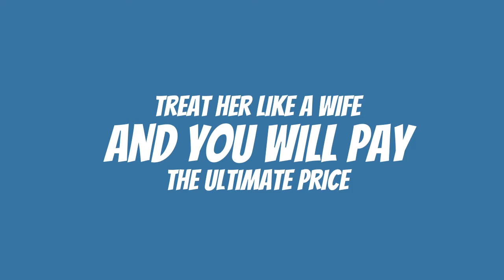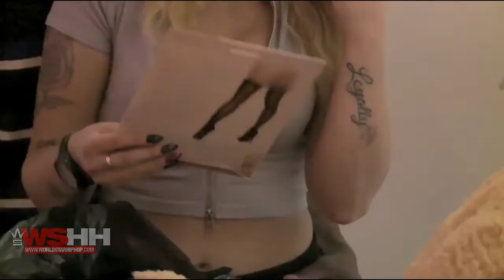Treat her like a wife and you will pay the ultimate price | Negroranomy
Hello Viewers,
Watch this beta male chimpanzee show us how women fit-out of his thousands of dollars without giving up sex. Meanwhile, she has a real boyfriend that she will never give leave. She is most likely giving up sex to the real boyfriend and not this simp. The lady dangles sex in front of him as a prize that he can get if he pays a large admission fee. She wants breast implants, clothing, and jewelry.
Negroranomy 2:8 Treat her like a wife and you will pay the ultimate price

👉👍S U B C R I E B

👌✔✅✅T✅✅